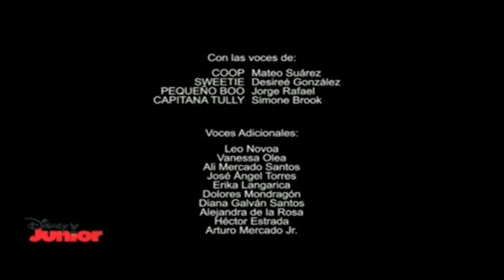Disney Junior LA -Ultima Emision Escuadron de Pollitos 29/5/23